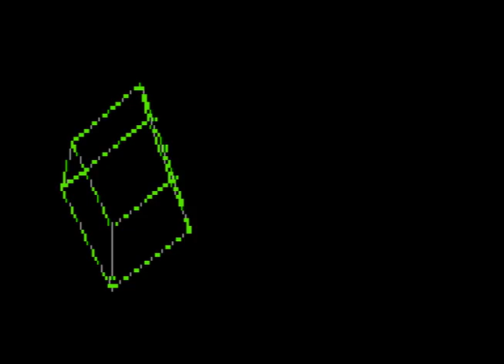No Pets Allowed - PET demo by Orb